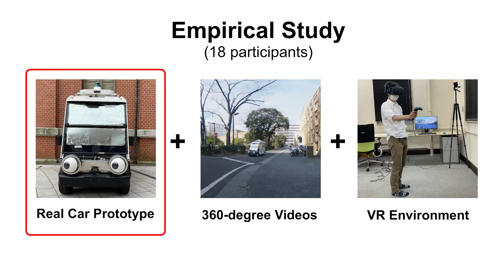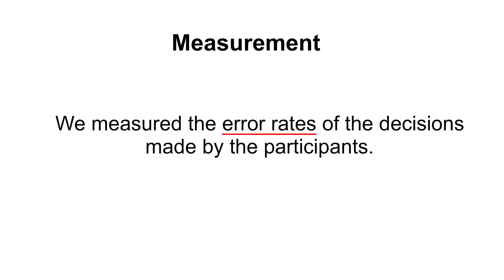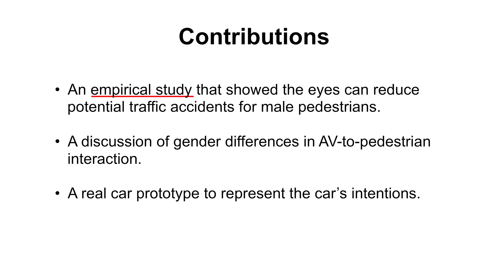Can Eyes on a Car Reduce Traffic Accidents?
Chia-Ming Chang, Koki Toda, Xinyue Gui, Stela H. Seo and Takeo Igarashi, 2022, Can Eyes on a Car Reduce Traffic Accidents?. The 14th ACM International Conference on Automotive User Interfaces and Interactive Vehicular Applications (AutomotiveUI 2022), Seoul, South Korea, 17-20 September 2022